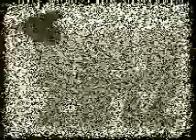BaccMass2012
For the BaccMass2012